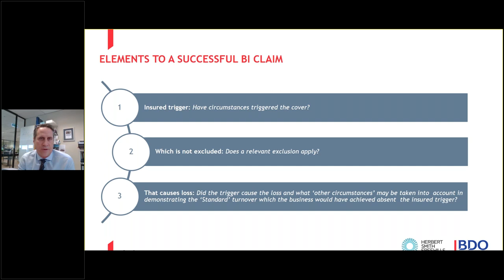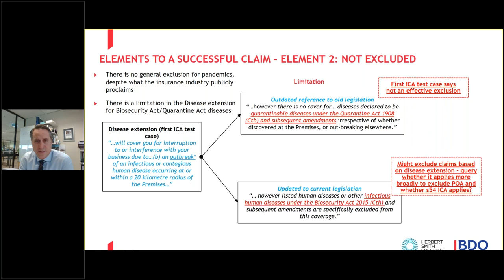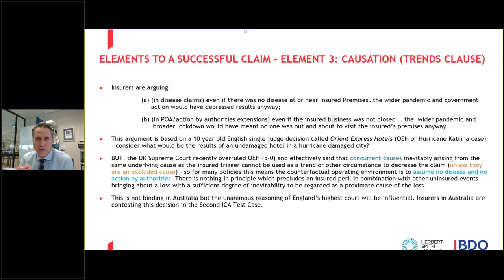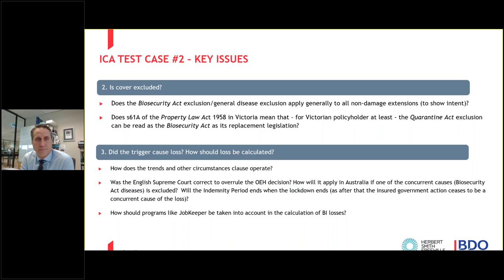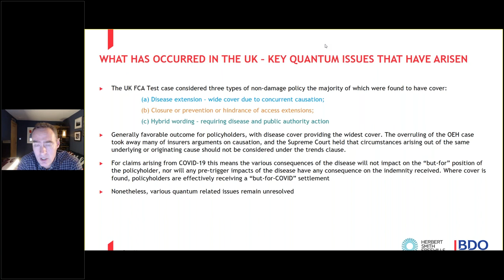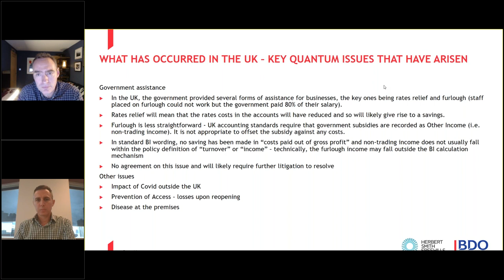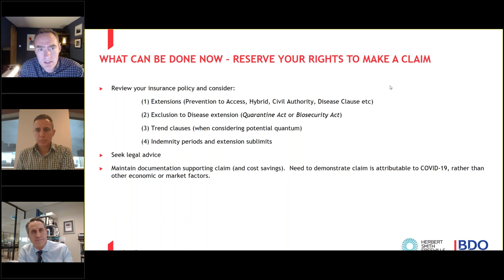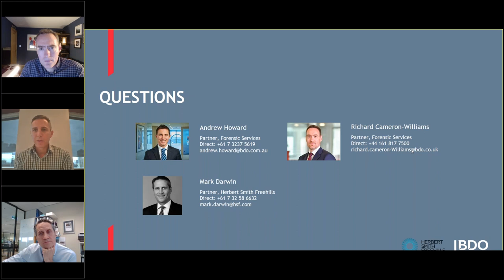COVID-19 Business Interruption Claims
The impacts on businesses as a result of COVID-19 have been well documented. One of the key ways to mitigate the financial cost of these interruptions is to determine if your business can recover losses under its insurance policy.
However, whether or not insurance policies cover business interruption (BI) caused by COVID-19 continues to be a topic of debate.
In this webinar, BDO Forensic Partners, Andrew Howard and Richard Cameron-Williams, along with Mark Darwin, Partner at Herbert Smith Freehills, discuss the current Australian landscape regarding COVID-19 BI claims.
The panel outlined:
•  The first Insurance Council of Australia (ICA) test case - A win for policyholders, but what does it mean?
•  The second ICA test case - What are the Courts currently considering and how might this impact your business' insurance policy?
•  What has occurred in the United Kingdom - The key quantum issues that have arisen when making a claim
•  What can be done now - Reserve your rights to make a claim.